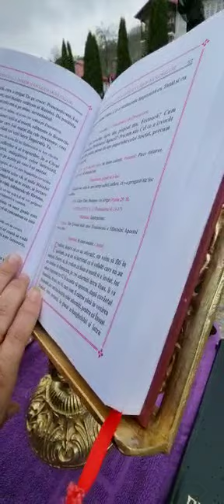(13) Înmormântare Arhimandrit Nicodim Dimulescu (2022.04.19, Mănăstirea Crasna)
A reposat Arhimandrit Nicodim Dimulescu (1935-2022).

Mai jos, un articol al dr. Stelian Gomboș, imagini și video de la înmormântare.